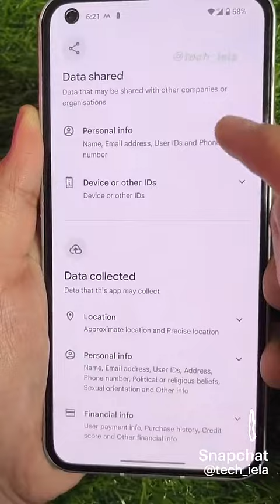3 Android Tricks ll Useful For Your Android Mobile ll Watch Full Video ll